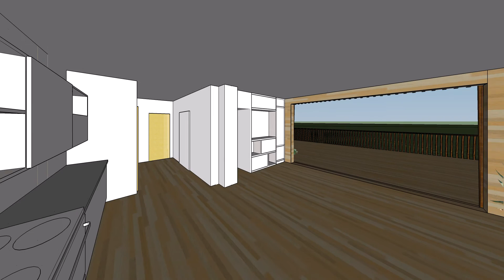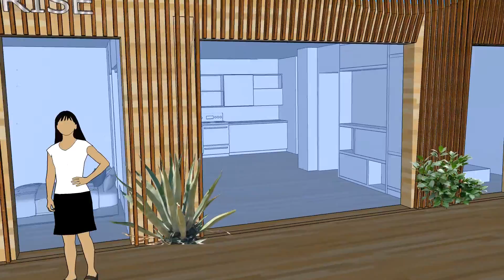UC Berkeley/U of Denver Digital Project Representation - Solar Decathlon 2017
Video and/or computer-animated walkthrough of the design from the University of California at Berkeley and University of Denver (Berkeley, California and Denver, Colorado) team, submitted as part of the Design Development deliverable, representing approximately 90% complete design.

The U.S. Department of Energy Solar Decathlon competition challenges collegiate teams to design and build full-size, energy-efficient, solar-powered houses. Free to visitors, October 5 – 9 and 12 – 15, 2017, at the 61st & Peña Station, Denver, CO, the event features a sustainability expo, education events, and a community festival.